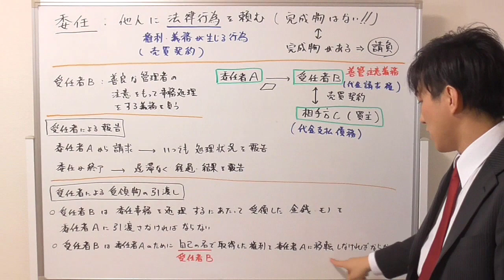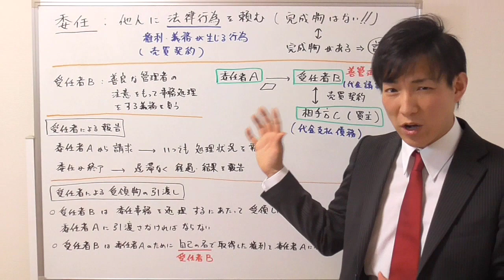【宅建】委任契約｜受任者の義務のまとめ